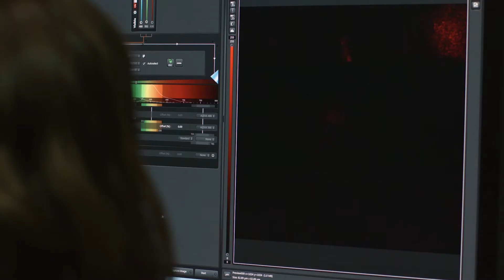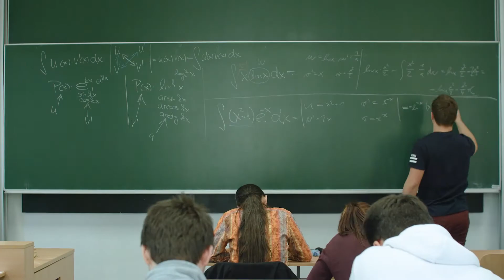Faculty of Science